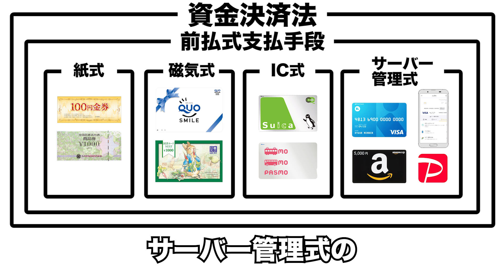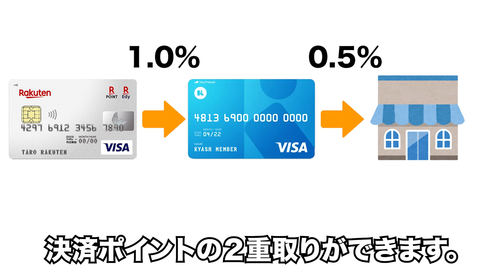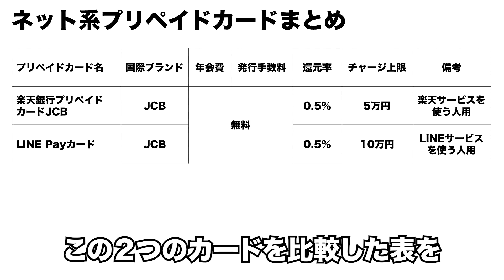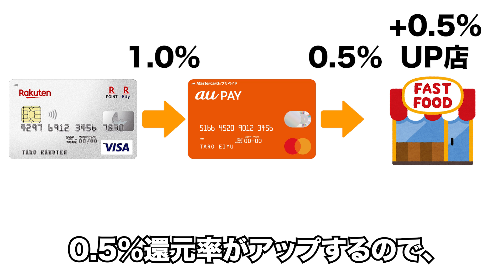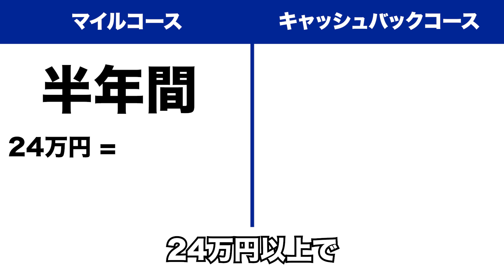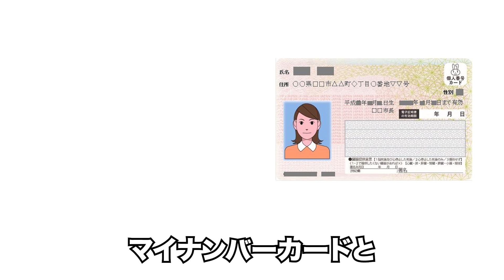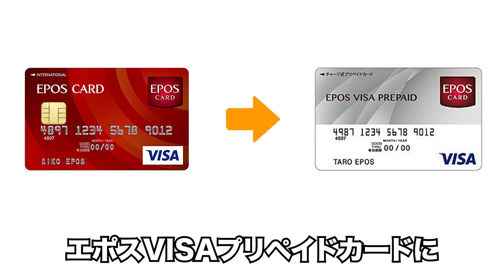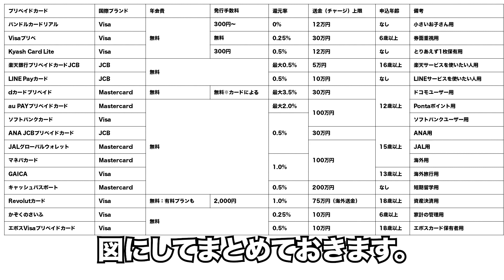おすすめのプリペイドカード１６選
◆Revolutカード

◆撮影機材

◆持ち歩いているカードケース

 【目次】
00:00 タイトルコール・本動画の総論（まとめ）
01:00 1位
04:50 2位
07:14 3位
09:26 他
13:46 まとめ